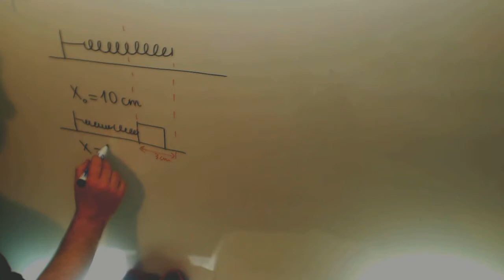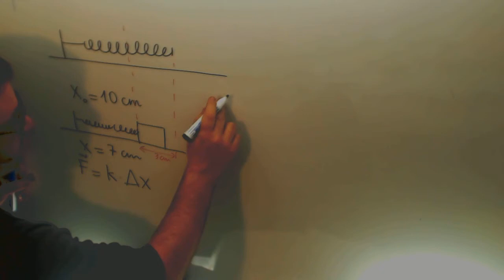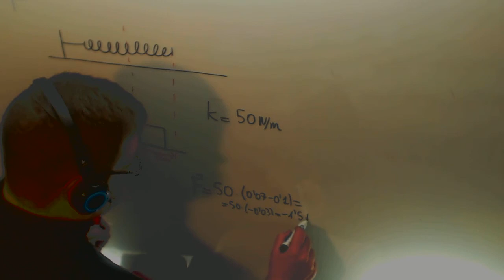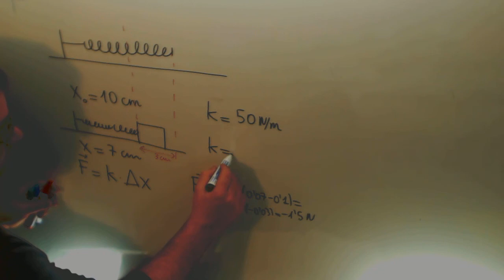Fuerza potencial elastica Muelles Fisica 1º Bachillerato Academia Usero Estepona